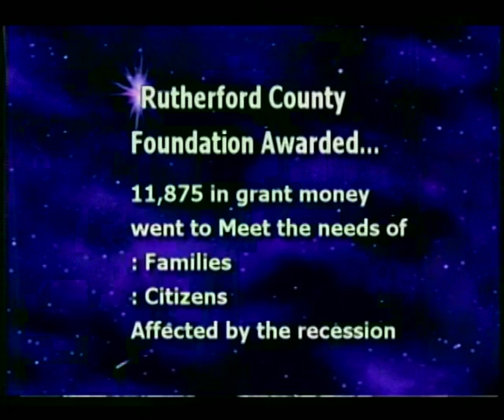Campus Connection show 8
Our first attempt at doing a show live to tape.